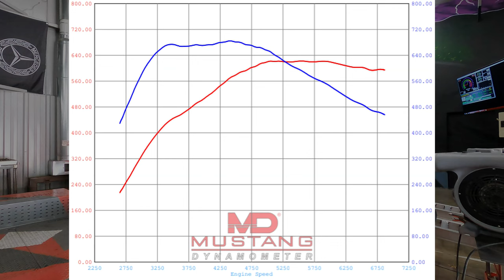2017 Audi RS7 Dyno Tune - Chicane Motorsport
2017 Audi RS7 - Dyno Tuned
623awhp/685wtq - 93 Octane - Stock Vehicle